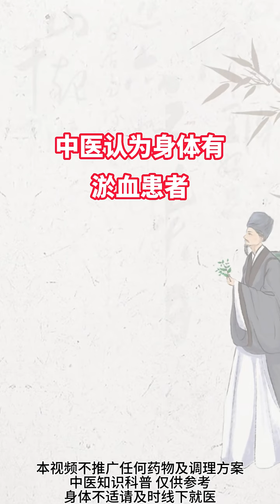大枣加生姜，打通全身的血管堵塞！